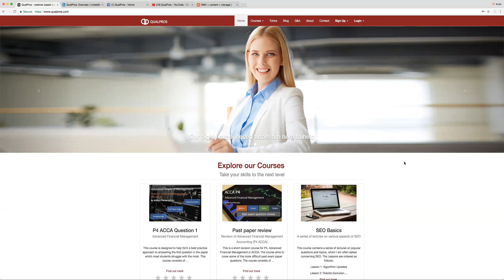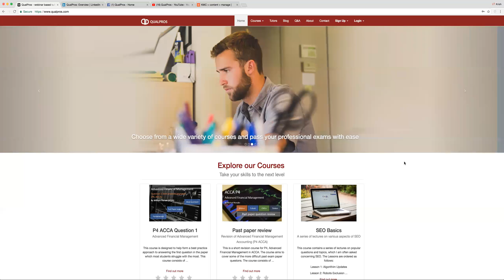QualPros - About Us - Benefits Of The Platform